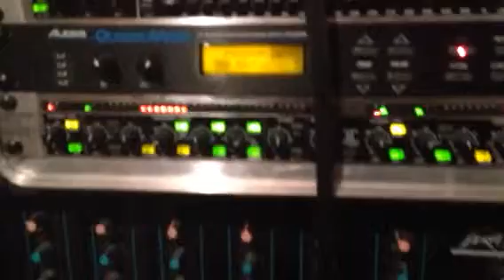Ronnie Rock Drum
Ron hitting the skins while levels are being checked